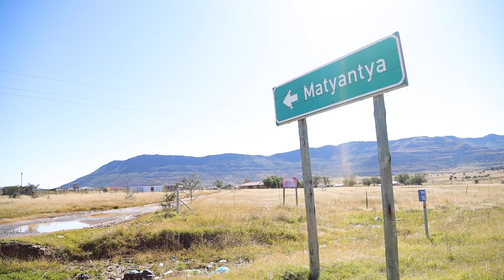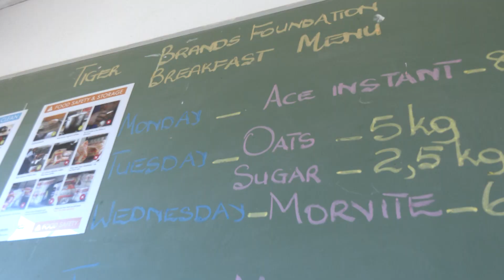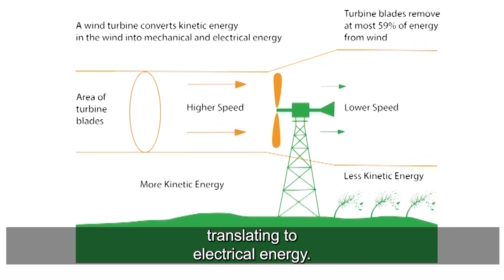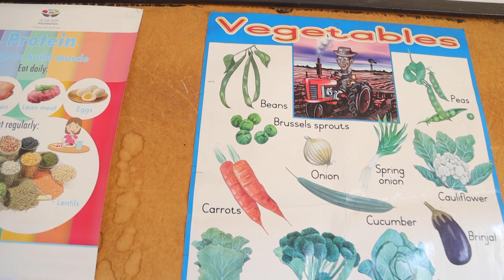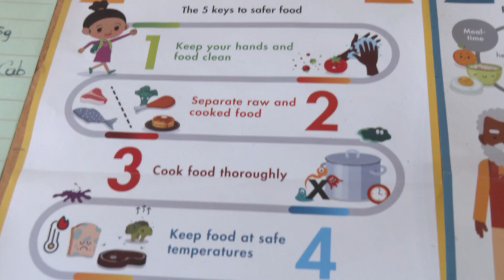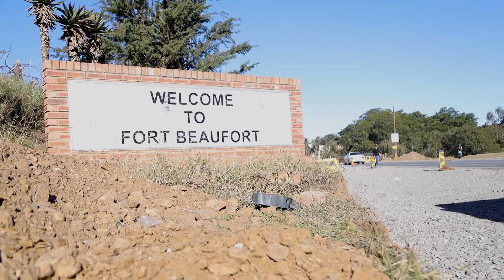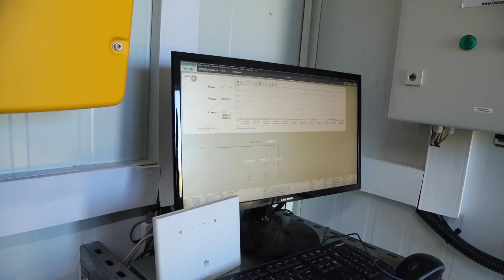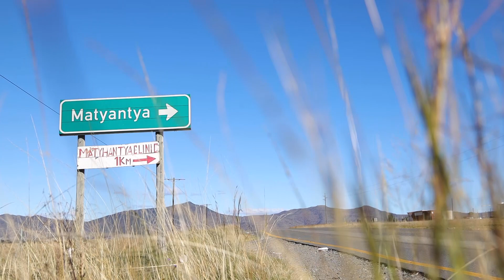The South African Wind Energy Program (SAWEP) -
The South African Wind Energy Programme (SAWEP) is a multi-year technical assistance project that is funded by the Global Environment Facility (GEF) which is supporting the Government of South Africa in promoting the large-scale commercialisation of wind energy.  SAWEP has been formulated in close collaboration with the Department of Energy (DMRE) and supported by the United Nations Development Program (UNDP) country office.